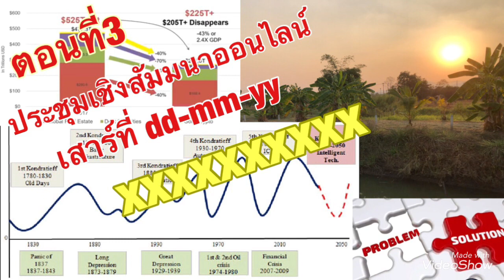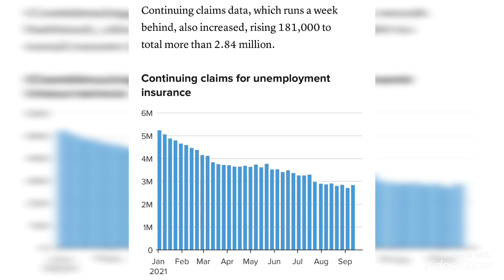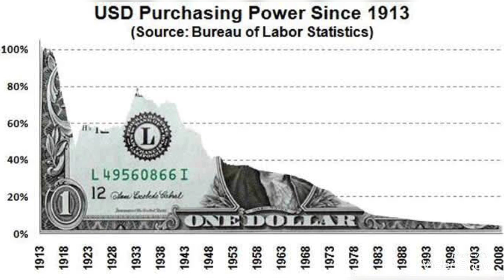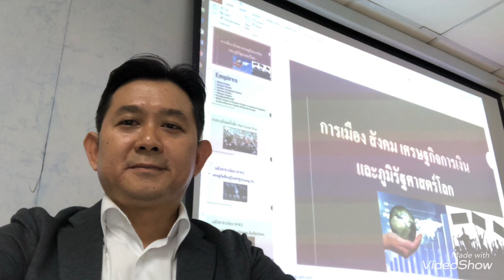กูรูต่างชาติบอกว่า “เฟดจะพูด แต่ไม่ทำTaper” และหากไม่เปลี่ยนแปลงเส้นทางนี้ มีโอกาสเงินเฟ้อมโหฬาร?!